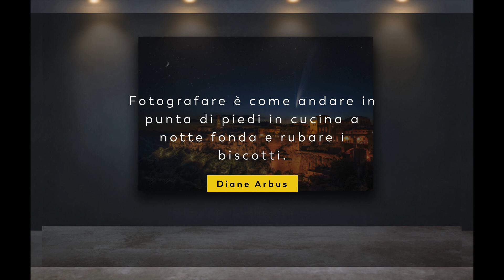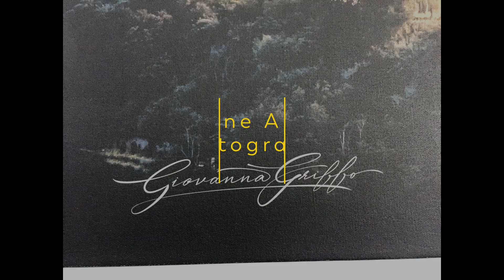Stampa Fine Art - Unboxing Cometa Neowise su Pitigliano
La mia fotografia della comenta Neowise su Pitigliano, condivisa ed apprezzata da centinaia di siti in tutto il mondo (NASA, Nikon, Il Messaggero, ecc.), finalmente sta arrivando stampata nelle case di chi ha ordinato una prestigiosa stampa fine art.
Uno dei formati più richiesti è il 120x80 cm su tela opaca montata su telaio in legno.
E' come appendere un quadro vero e proprio.
E più è grande e più è sorprendente!
E' possibile stamparla in qualsiasi formato (la fotografia è stata realizzata con una Nikon Z7 che grazie ai suoi 46 mpxl permette di affrontare stampe di qualsiasi formato senza alcun problema).
Se vuoi poter avere anche tu quest'opera stampata su un supporto prestigioso e raffinato, scrivimi a , ti farò avere la migliore proposta per una stampa davvero unica ed impeccabile.

La stampa viene realizzata dal mio stampatore di fiducia l'unico al quale affido le mie stampe da ormai più di 15 anni!